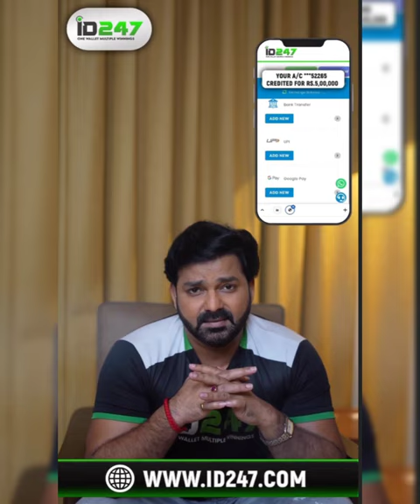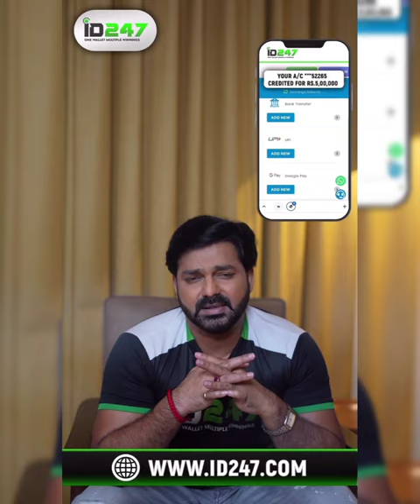फैंस को बताया पैसे कमाने के तरीके ...देखिए पूरा वीडियो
देखिए पूरा वीडियो अपने फैंस को बता पैसे केआमने के तरीके ..